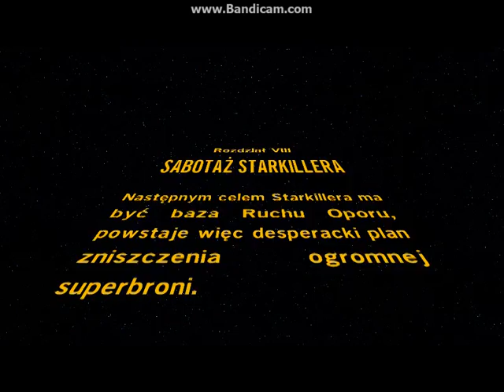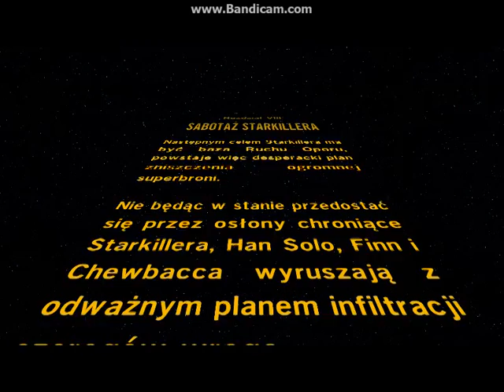Lego Gwiezdne Wojny Przebudzenie mocy #19 Sabotaż Starkillera